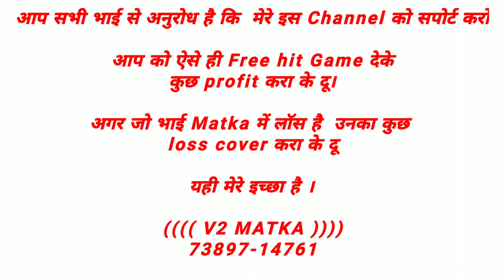Kᴀʟʏᴀɴ sɪɴɢʟᴇ Jᴏᴅɪ -07-10-2022 || ᴅᴀɪʟʏᴠɪᴅᴇᴏ || Oᴘᴇɴ+Jᴏᴅɪ+ᴘᴀɴᴇʟ